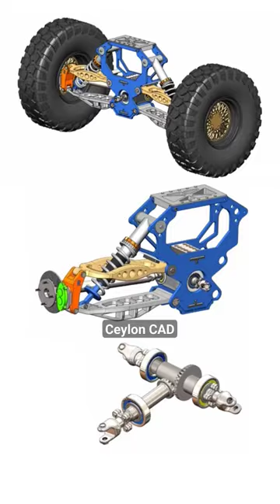Front steering system